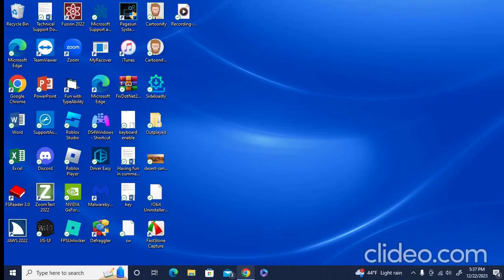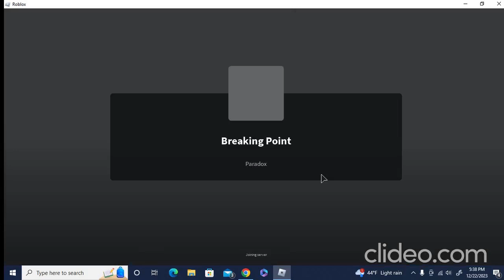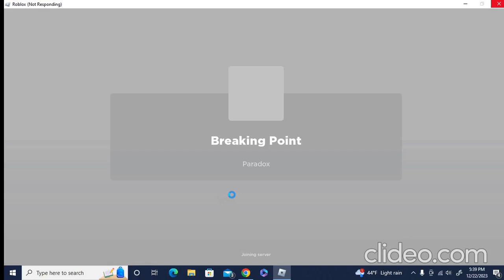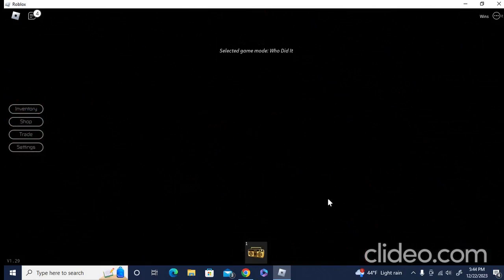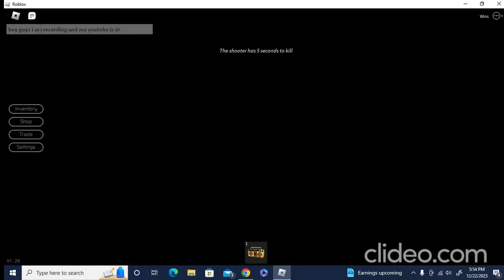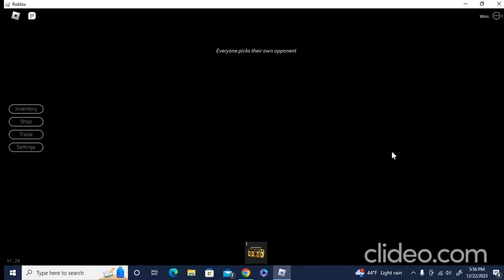playing breaking point roblox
This game has a lot of fun challenges and plenty of modes you can play this game in please check this game out it is recommended and subcribe, like, share and comment.